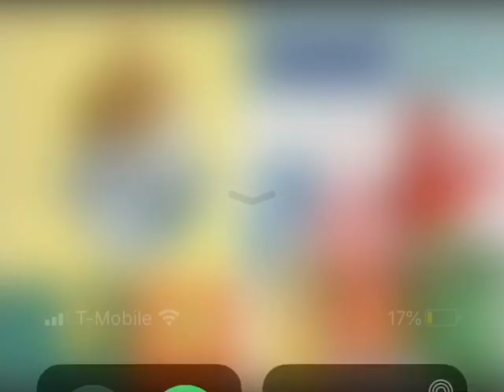Noggin zees drum beat yo gabba gabba